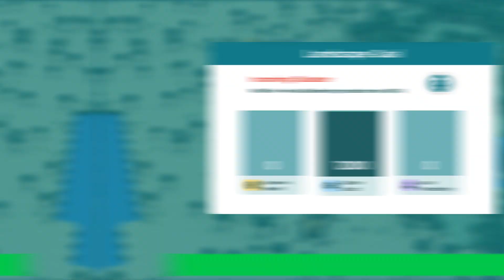Landscape Game 2: Trailer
Introducing Landscape Game 2 - a multiplayer educational game about sustainable landscape management. Discover the links between landscape management and commodity trading, and the impacts they can have on ecosystems. Choose a landscape, decide whether to develop or conserve your land blocks, and see how your actions affect economic growth and the landscape itself.